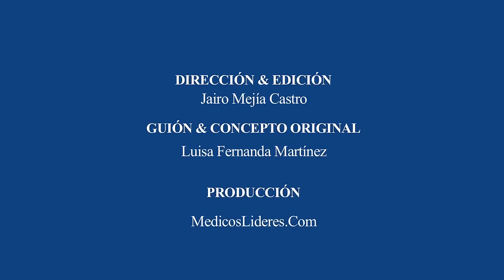Testimonio de Lipo Laser de Mujer de 34 años | Cirugia Plastica en Colombia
La Lipo Laser ha cambiado la vida de Johana que ha mejorado su relación con su esposo y su autoestima. Ahora puede ponerse ropa que antes no usaba gracias a la cirugia plastica para esculpir su cuerpo practicada por la Dra Vanegas en Bogotá, Colombia. Si quiere realizarse una lipolaser llámela YA Tels: (57+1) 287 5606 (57+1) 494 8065 La Dra ofrece Facilidades de pago

Cualquier duda o consulta que tenga sobre la lipo laser o bien quiera saber precios Búsquenos en FB

Testimonio en video de una Lipolisis Laser de mujer joven de Bogotá que se practicó una cirugia plastica en Bogota Colombia con la dra Lina Vanegas.

Lipólisis Láser: la solución ideal para unas curvas perfectas: Dra. Lina Vanegas

La Dra Lina Vanegas practica cirugia plastica en bogota Colombia y es miembro de número de la SCCP

En este video podemos ver el Testimonio de Johana Chaparro mujer de 34 años que se hizo una lipolisis laser con la dra Lina Vanegas

Antes de la cirugía Johana hacia ejercicio pero sin obtener resultados, luego usó cremas reductoras sin éxito, estuvo un año recibiendo masajes pare reducir el abdomen, usó fajas, y ninguna de estas opciones le dio resultados.

Johana cuando acomodaba la ropa en su cuerpo no se sentía bien, no le quedaba bien, así que consultó con la cirujano plástico Dra Vanegas que le dio la alternativa de la lipolaser la cual le dio resultados muy pronto y una pronta recuperación.

En la evaluación preoperatoria de Johana la dra encontró una importante flacidez dada por los embarazos previos y unos acúmulos grasos localizados. El objetivo de la cirugía de lipo laser entonces era estimular el colágeno mediante el laser para generar una muy buena retracción de la piel en su abdomen y dar una mejor figura y una mejor simetría y balance de sus contornos con la extracción de la grasa.

Cuando Johana llegó a la consulta de la dra Vanegas, la dra le dio gran confianza y seguridad en que iba a tener buenos resultados. Le explicó todo el proceso y cómo se maneja una lipo laser y las ventajas que tiene reducir la flacidez que tenía en su abdomen. Esto le dio mucha confianza y tomó la decisión de hacérsela.

Las grandes ventajas de la lipolisis laser en comparación con los tratamientos convencionales que se hicieron las amigas de Johana es que tiene una recuperación mucho más pronta y el dolor es menor en comparación con esos tratamientos.

Johana está muy feliz de haber tomado la decisión de hacerse la lipolaser con la dra Vanegas. Puede usar la ropa que quiera, cambió totalmente su closet para llevar la ropa que antes no podía usar, el esposo también está feliz y esto incluso ha mejorado sus relaciones de manera notable. La autoestima de Johana ha mejorado un 100% después de la operación con la dra Vanegas.

Los resultados de esta cirugía han dejado también muy satisfecha  a la dra Vanegas pues logró los objetivos planeados:

Johana recomienda a la dra 100% porque siempre está acompañando al paciente antes, durante y después de la operación.

La lipo laser le dio resultados muy pronto y con una recuperación rápida

MATERIAL USADO EN EL VIDEO

MUSICALIZACIÓN:
Canción: Across The Ocean
Artista: JR Tundra
Canción: Neck Pillow
EDICIÓN:
Programa que se utilizó para hacer las entradas (foto del médico con fondo y letras) GRAFICACIÓN en Programa Motion 5. Apple Inc. Copyright
2005 – 2010.
Template: Tech Blue – Open.
Imágenes de apoyo tomadas de la página web Dra. Vanegas